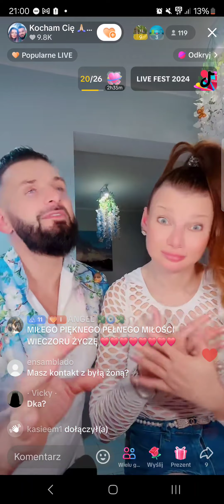Marta Wilk i Andrzej Knaga (były mąż Ela Gawin) - TikTok Live z 26 października 2024, cz. 2/2